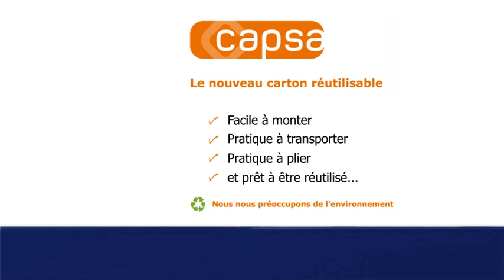Carton réutilisable "capsa® Plus" VS "carton classique"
Démonstration et comparaison du carton breveté "capsa® Plus" avec un carton classique type caisse américaine.
Innovant et révolutionnaire, ce carton facilite la vie des particuliers qui déménagent et stockent leurs affaires.

Chaque aspects de cet emballage apporte de réels avantages à son utilisateur :

- SE MONTE SANS ADHESIF = Gain de temps durant l'emballage. Il faut moins d'1 seconde pour le monter.
- SE FERME SANS ADHESIF = Facilite l'organisation et l'accès au contenu durant l'emballage ou le stockage.
- DOUBLE FOND RESISTANT = Il supporte plus de poids que vous ne pouvez en soulever..
- POIGNEES DE TRANSPORT = Facilite la manipulation et le transport.
- SE REPLIE FACILEMENT = Il est réutilisable et ocupe peu d'espace !

Idéal pour déménager il est aussi pratique et efficace pour ranger ses courses dans un coffre de voiture, organiser son garage, sa cave ou son Box 👌